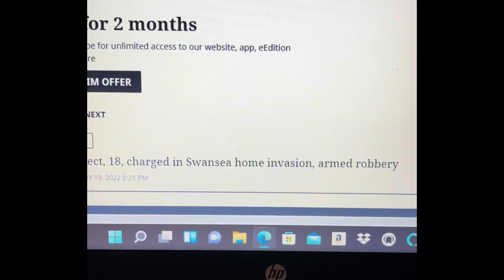Bath And Body Works part of a 75000 Shopping Spree